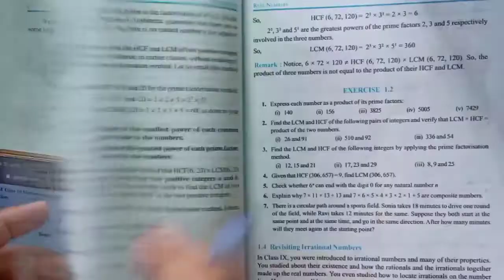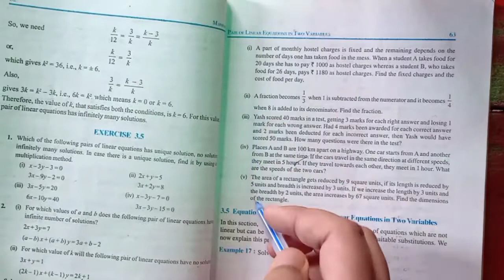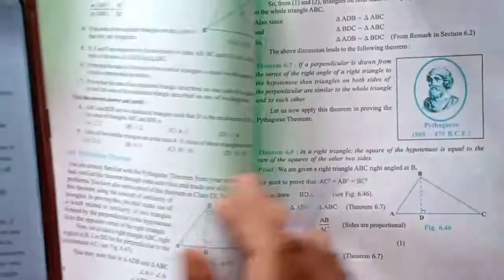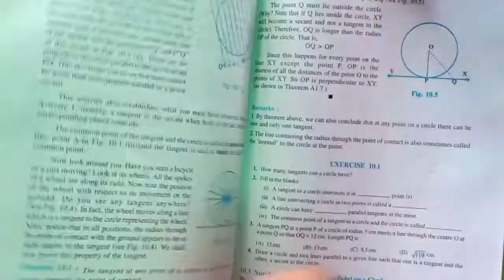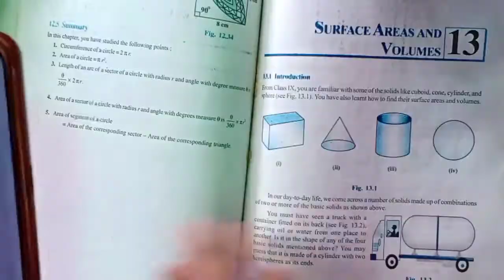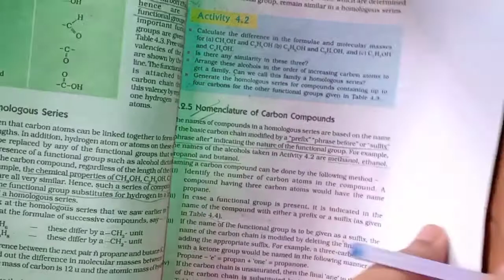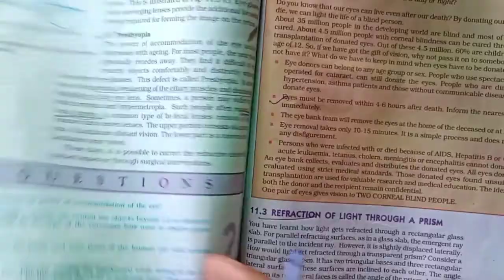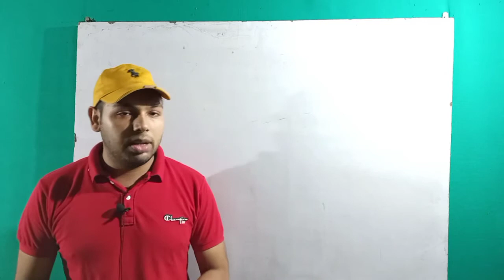Deleted Syllabus Of Math And Science Of Class-10 For 2020-2021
I hope that you understand my video